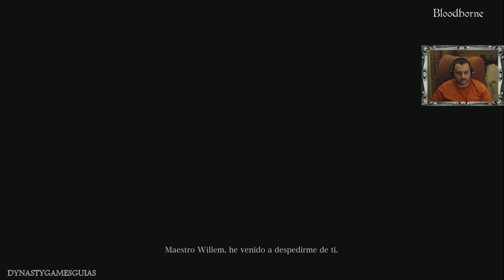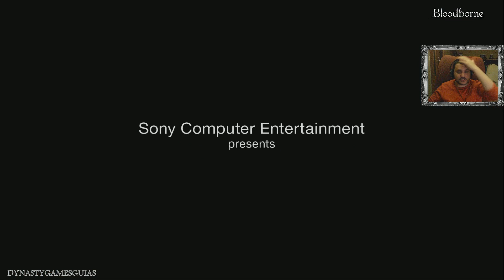BloodBorne Parte 9# Let's play-Presa o jefe cazado Vicaria Amelia/Salvar a la prostituta-Español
Bloodborne

Viaja a una ciudad donde la muerte, la locura y las criaturas de pesadilla te acechan en cada esquina.

El miedo te llevará a la salvación

Hidetaka Miyazaki y FromSoftware, creadores de los legendarios títulos de rol Demon's Souls, Dark Souls y Dark Souls II, te ofrecen Bloodborne, un nuevo juego de rol y acción repleto de terror brutal e incesante desarrollado en exclusiva para PlayStation 4.

Haz frente a tus miedos mientras buscas respuestas en la antigua ciudad de Yharnam, maldecida con una extraña enfermedad endémica que se propaga por la calles como la pólvora. El peligro siempre está presente en este terrorífico mundo y, para sobrevivir, deberás desvelar sus secretos más oscuros.

Lanzamiento: 25/03/2015
Género: Juego de rol
Editor: SCEE
Desarrollador: From Softwar

Skype: dynastygamesguias

* IMPORTANTE (solo acepto invitaciones de amigos del canal, mandar mensaje adjunto informado si lo eres, por último las redes o consolas no son para ayudar si no para jugar o conocernos mejor, cualquier duda o ayuda que necesites en los comentarios de los videos)